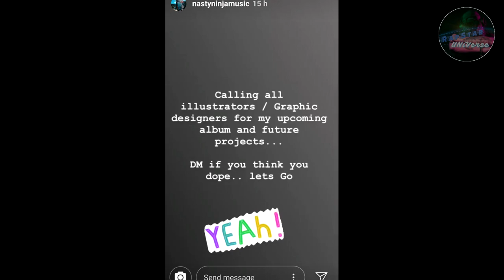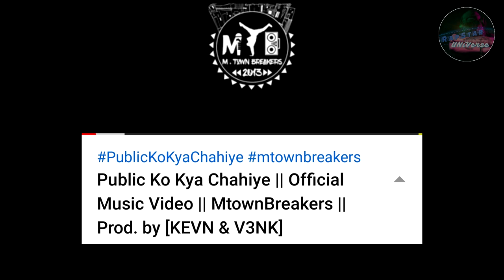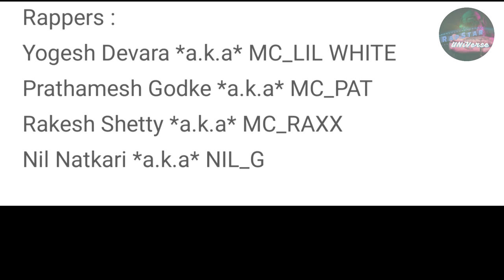EMIWAY REPLY TO KRSNA AND RAFTAAR - SEEDHA TAKEOVER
emiway bantai status,
emiway bantai all song,
emiway bantai machayenge,
emiway bantai rap,
emiway bantai maloom hai na,
emiway bantai raftaar,
emiway bantai jallad,
emiway bantai khatam,
emiway bantai new song,
emiway bantai audition,
emiway bantai abbu,
emiway bantai all new song,
emiway bantai apna time aayega,
emiway bantai all,
emiway bantai all song lyrics,
emiway bantai aur bantai,
emiway bantai bajo,
emiway bantai bahut hard song,
emiway bantai best song,
emiway bantai biography,
emiway bantai bhai,
emiway bantai bholenath,
emiway bantai baby mera bhai hai,
emiway bantai bole bam bam,
emiway bantai battle,
emiway bantai bbc,
emiway bantai b,
emiway bantai concert,
emiway bantai classy,
emiway bantai classy hai bhai,
emiway bantai car,
emiway bantai channel,
emiway bantai comedy,
emiway bantai classy hai bhai song,
emiway bantai car song,
emiway bantai comedy video,
emiway bantai copy,
emiway bantai c,
emiway bantai dj,
emiway bantai dawat,
emiway bantai dj song,
emiway bantai diss,
emiway bantai dance,
emiway bantai dawat reaction,
emiway bantai dhyan de,
emiway bantai dax,
emiway bantai dj remix song,
emiway bantai dawat lyrics,
emiway bantai d,
emiway bantai 8d,
emiway bantai d j song,
emiway bantai d j,
emiway bantai eminem,
emiway bantai emiway bantai,
emiway bantai event,
emiway bantai english song,
emiway bantai ex,
emiway bantai eminem tribute,
emiway bantai entry,
emiway bantai emiway bantai song,
emiway bantai eid,
emiway bantai ek number,
emiway bantai e rupali,
emiway bantai free verse,
emiway bantai free verse lyrics,
emiway bantai full song,
emiway bantai free verse feast,
emiway bantai father,
emiway bantai fans,
emiway bantai first rap,
emiway bantai famous song,
emiway bantai f,
emiway bantai g.f,
emiway bantai free verse f,
emiway bantai gf,
emiway bantai giraftaar,
emiway bantai gully boy,
emiway bantai girlfriend interview,
emiway bantai girlfriend song,
emiway bantai gana,
emiway bantai girl song,
emiway bantai green screen status,
emiway bantai bhai g,
emiway bantai pubg,
emiway bantai g,
emiway bantai i g t,
emiway bantai hai,
emiway bantai hard,
emiway bantai house,
emiway bantai history,
emiway bantai hit songs,
emiway bantai hai song,
emiway bantai hindi song,
emiway bantai hyderabad,
emiway bantai hai kya,
emiway bantai hip hop,
emiway bantai hard hai dikhne me,
emiway bantai kon h,
emiway bantai mazak hai kya,
emiway bantai classy h bhai,
emiway bantai i been that,
free verse feast langar,
free verse feast langar reaction,
free verse feast langar krsna reaction,
free verse feast langar lyrics,
free verse feast langar whatsapp status,
free verse feast langar krsna,
free verse feast langar status
diss tracks hindi,
diss tracks on emiway,
diss tracks india,
diss tracks 2019,
diss tracks indian
raftaar new song,
raftaar show,
raftaar song,
raftaar new show,
raftaar new show 2019,
raftaar all song,
raftaara,
raftaar tv show,
raftaar sheikh chilli,
raftaar new song 2019,
raftaar hustle,
raftaar aurat,
raftaar anime,
raftaar all raps,
raftaar and badshah,
raftaar and emiway,
raftaar all black,
raftaar all new song,
raftaar all rap song,
raftaar and bohemia,
raftaar bohemia,
raftaar bhole song,
raftaar badshah,
raftaar biography,
raftaar best songs,
raftaar bbc,
raftaar bantai,
raftaar best rap,
raftaar badshah song,
raftaar baby marvake maanegi,
jazzy b raftaar song,
raftaar b,
raftaar and jazzy b new song,
raftaar b boying dance,
raftaar b boying,
raftaar car show,
raftaar channel,
raftaar concert,
raftaar car collection,
raftaar chill,
raftaar chen k,
raftaar cartoon,
raftaar controversy,
raftaar comedy,
raftaar coke studio,
raftaar diss,
raftaar dj song,
raftaar did,
raftaar diss song,
raftaar dab,
raftaar dance video,
raftaar dance india dance audition,
raftaar dance in did,
d i d raftaar,
raftaar d i d audition,
raftaar 8 d song,
raftaar remo d'souza,
raftaar juggy d,
d luxx raftaar,
raftaar 8 d,
raftaar emiway,
raftaar episode,
raftaar emiway song,
raftaar emiway bantai,
raftaar emiway diss,
raftaar emiway reply,
raftaar english song,
raftaar emiway fight songs,
raftaar emiway interview,
raftaar entertainment,
raftaar sukhe,
raftaar e bike,
raftaar first song,
raftaar fast rap,
raftaar film,
raftaar fight,
raftaar full song,
raftaar freestyle,
raftaar full movie,
raftaar family,
raftaar fastest rap,
raftaar fastest rap song,
f u raftaar,
raftaar f,
raftaar giraftaar,
raftaar gana,